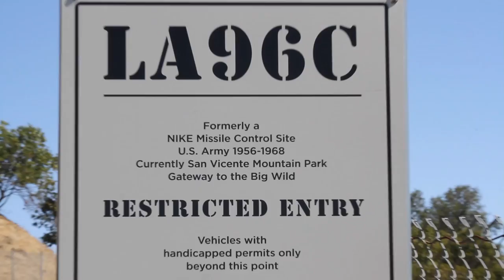FREEDOM - Flying planes from USA Missile Base Tower | Theekholms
FREEDOM - Flying bulsa wood & paper planes from USA Missle Base Tower!!